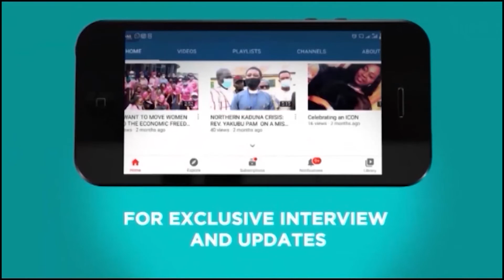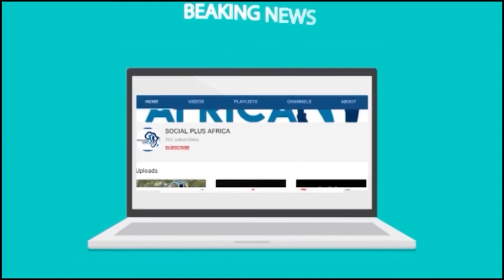Launch of Women’s Economic Empowerment through Affirmative Procurement in Nigeria Project